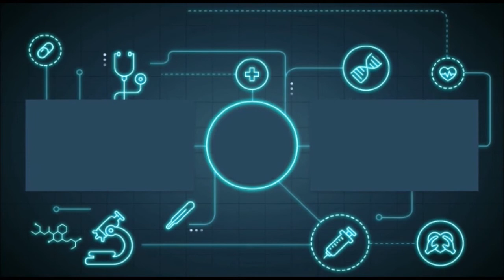LEMBRETE I ETAPA ESTADUAL DE TDT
INSCRIÇÃO

Após o dia 25, os valores passam de R$ 80,00 para R$ 100,00 a CLASSE
e de R$ 40,00 para R$ 50,00 a SUBCLASSE se couber